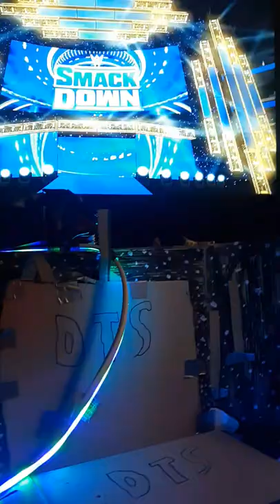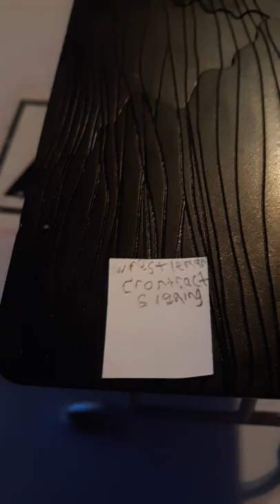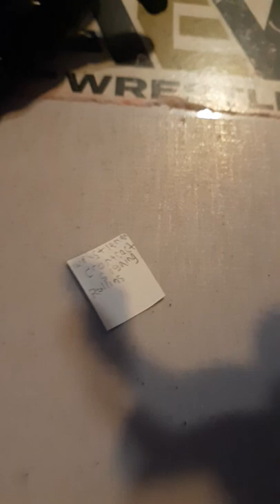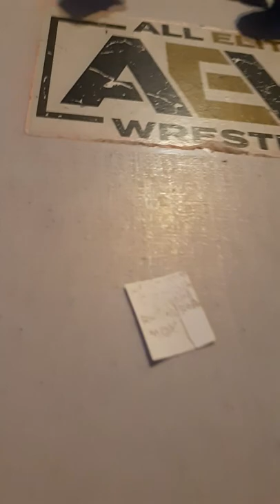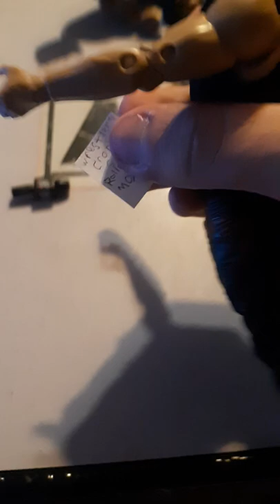DTS SMACKDOWN PART 3